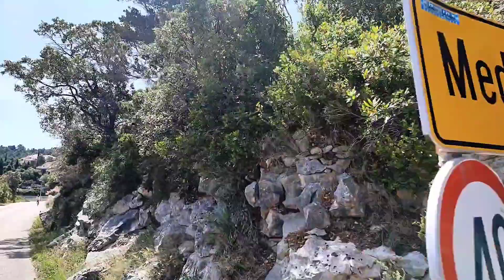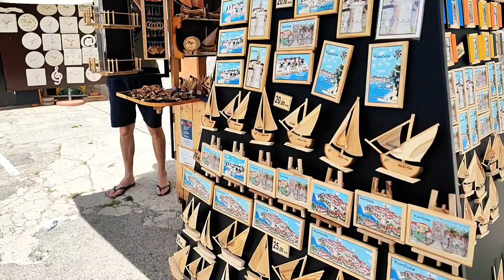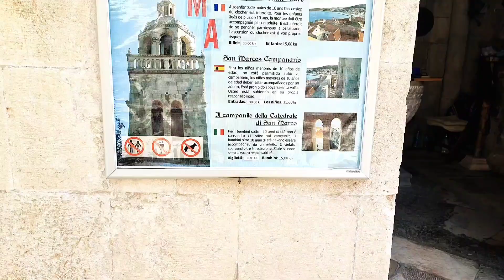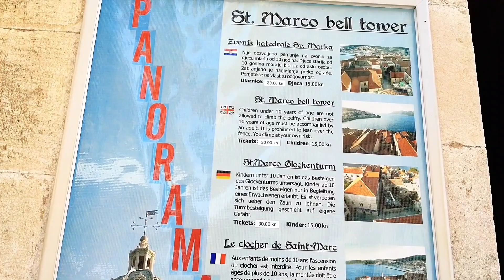Visiting the Old Town Korčula with a Ride bicycle 🚲🚴🏝️